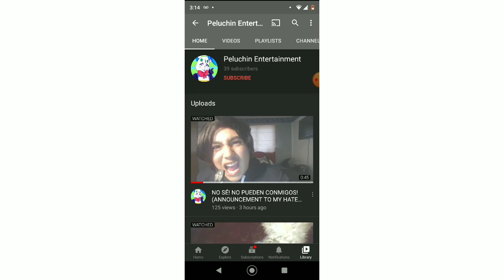banpeluchin Peluchin entertainment is back....